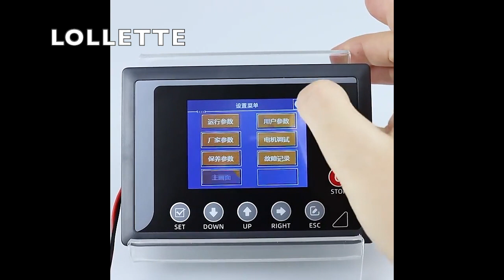2.8-inch Touch Screen instead of OP320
Product Name: 2.8-inch Touch Screen (Supports only RS485 communication)
Download Method: SD Card Download
Studio_Setup_V5.1 (AMZ and AMT series)
Model:

ASTKO28RGD (With Touch)
Display Screen: 2.8” TFT LCD screen
Resolution: 320x240 Pixels
Color: 65535 colors
Brightness: 250 cd/m2
Buzzer: Yes
Backlight: LED
LED Lifespan: 20000 hours
Touch Screen: 4-wire industrial resistive touch screen, surface hardness 4H
CPU: 96MHz MO
Memory: 16Mbyte SPI NOR Flash
RTC (Real-Time Clock): Supported
Ethernet: Not supported
Data Retention: No
USB Port: None
Program Download Method: SD Card Download
USB Flash Drive: Not supported
External Keyboard: Supported

Serial Communication Port: Supports only one RS485 communication
Rated Power: 1.5W
Rated Voltage: DC10-30V, with reverse power protection
Power Protection: Equipped with lightning surge protection
Allowable Power Loss Time:   5 mS, complies with EN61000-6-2:2005, EN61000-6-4:2007 standards; electrostatic contact discharge +/-2KV; electrostatic air discharge -4KV.

CE & ROHS: Compliant
Operating Temperature: -10°C50°C
Storage Temperature: -30°C70°C
Environmental Humidity: 1090%RH (non-condensing)
Shock Resistance: 1025Hz (X, Y, Z directions 2G/30 minutes)
Cooling Method: Natural air cooling
Touch Screen Effective Display Area: 57.6×43.2mm
Mounting Hole Size: 110mmx76mm
Overall Dimensions: 122mmx88mm
Net Weight: 40g